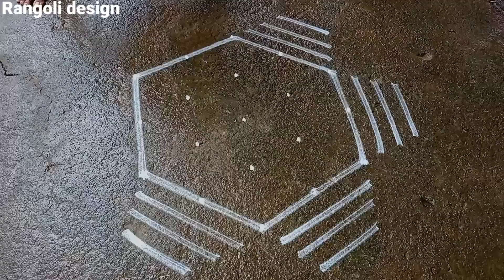Aadi 1 easy simple Rangoli design|daily Muggulu|beautiful Rangoli|dots5*3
# I am Kamakshi Deva my channel have all
festival rangoli,and many more kolam# please
Kolam is our traditional thank you